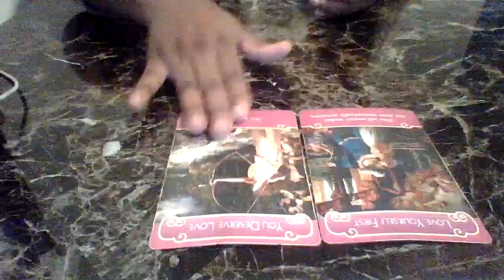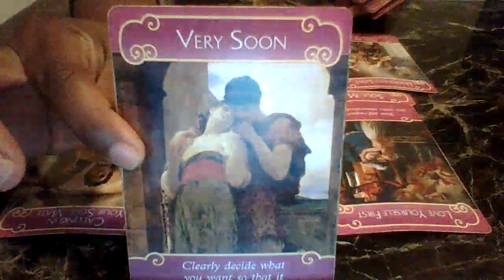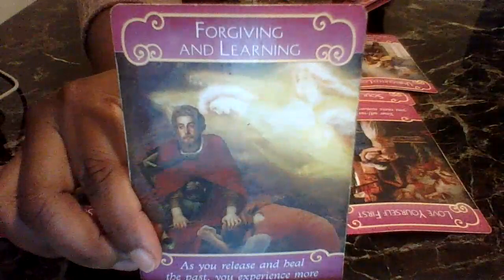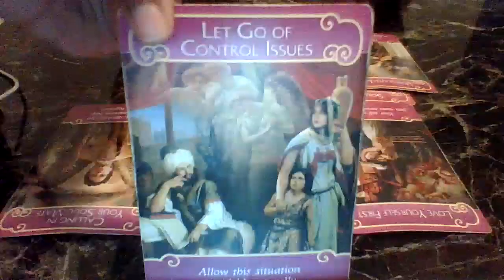You Picked Up The Pieces Very Well..They're Coming Back For A Piece Of That Healed A$$ !